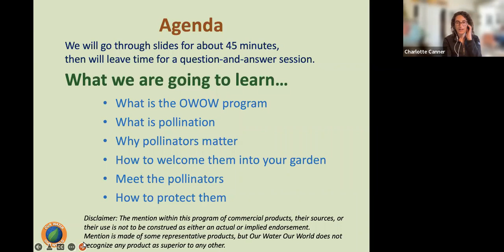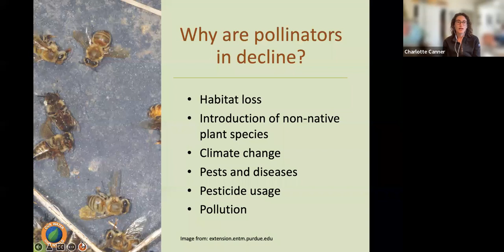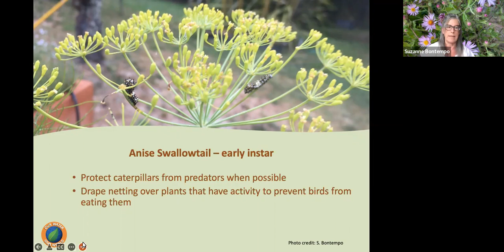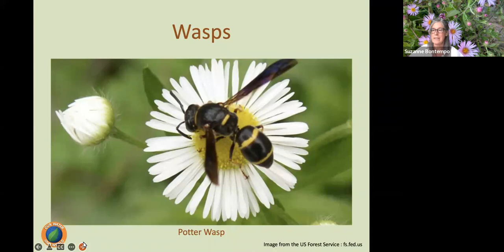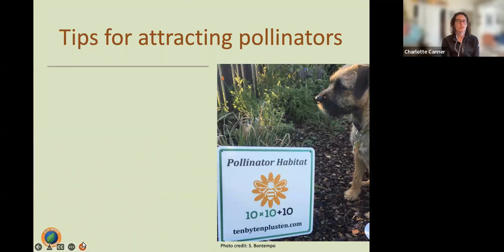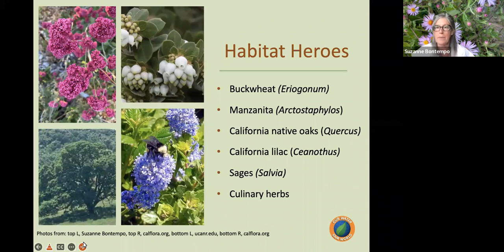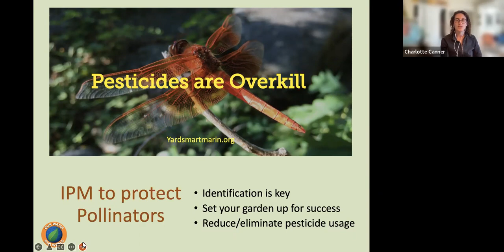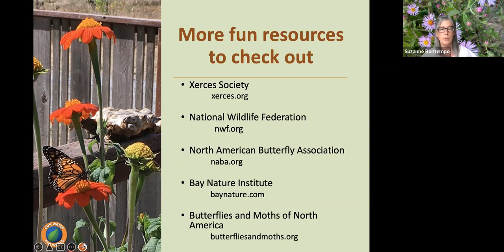Bring in the Pollinators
In addition to bees and butterflies, the insects, birds, and mammals that pollinate plants are vital to sustaining our food supply and ecosystems. Come learn who these garden visitors are, how to create environments to attract and protect them, and see the wide variety of nectar and pollen-rich flowers you can plant in your garden to support them throughout the seasons. If you are looking to invite more pollinators to your garden, this is the program for you! This program is ideal for any level of gardener.

This public webinar by the Clean Water Program Alameda County was recorded on June 9, 2022.